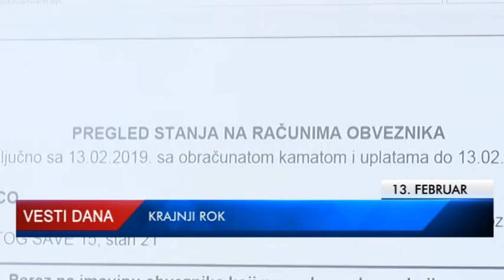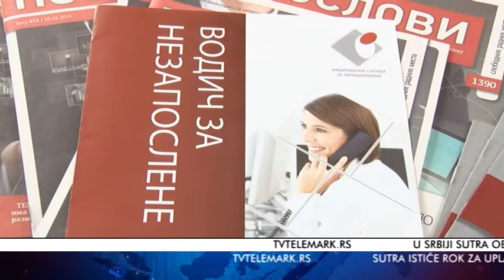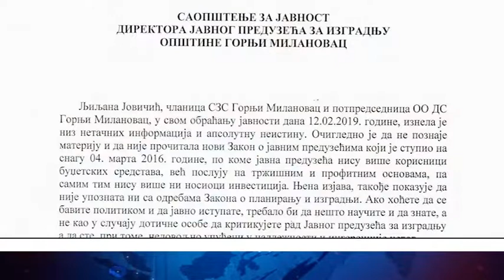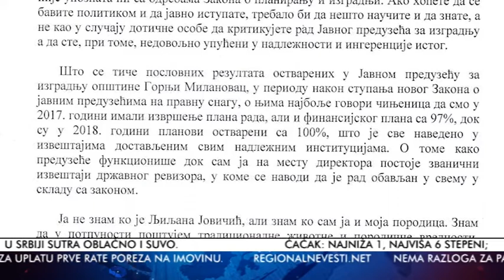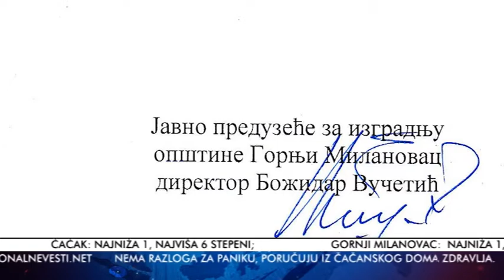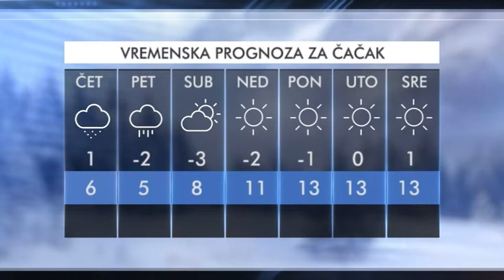VESTI 13 02 2019